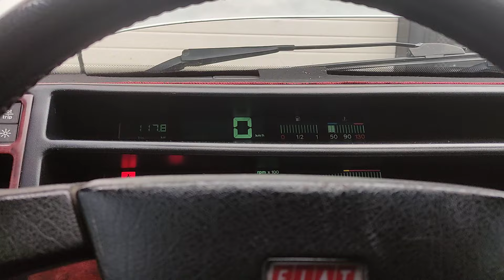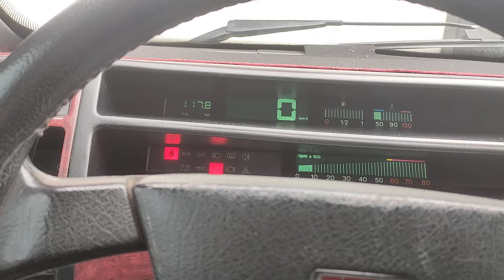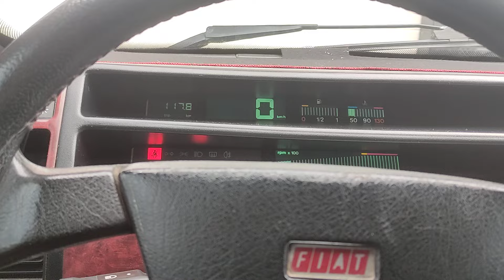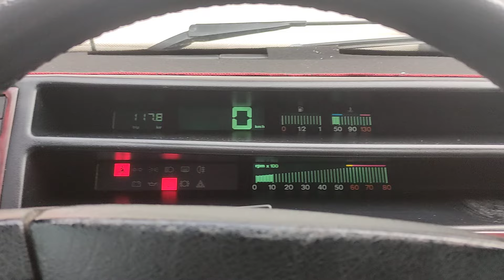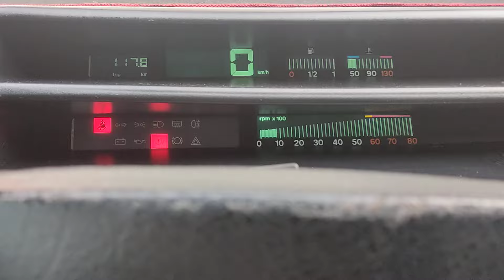Tempra slx distribütör ateşleme modülünü motor ısısından uzaklaştırma revizyon 2